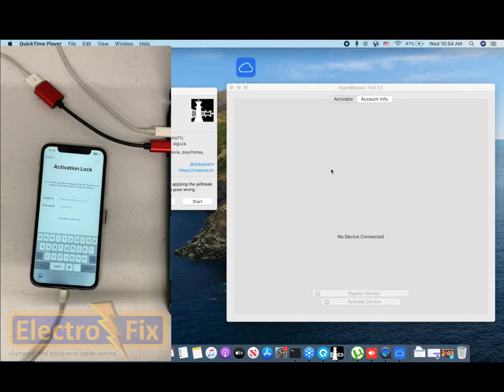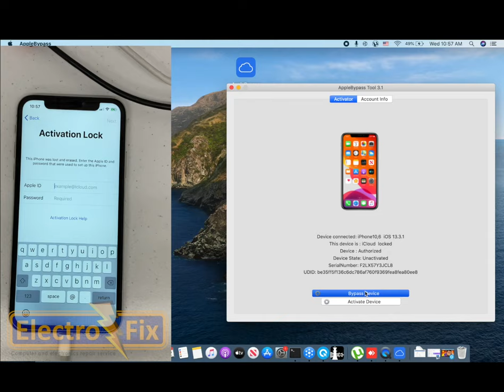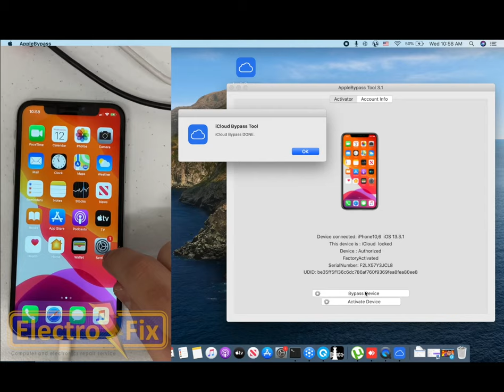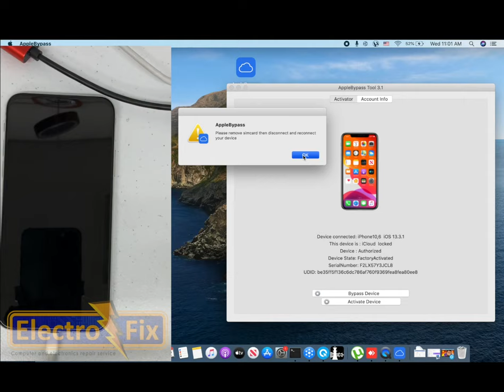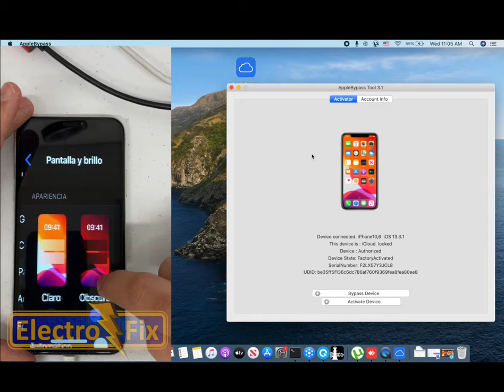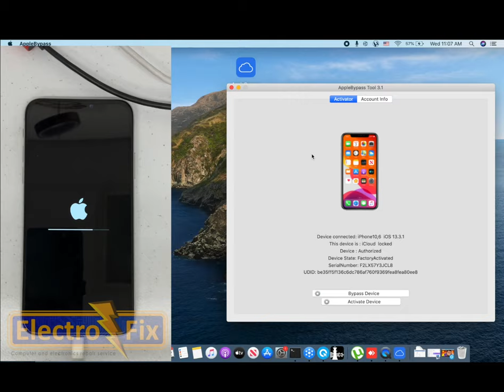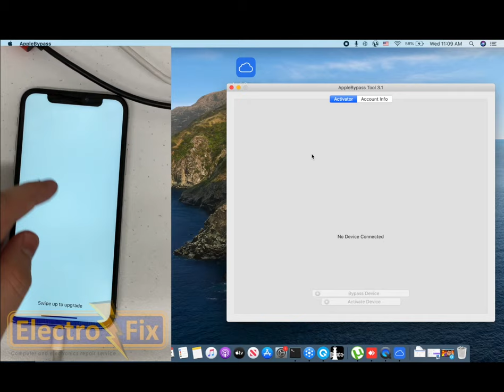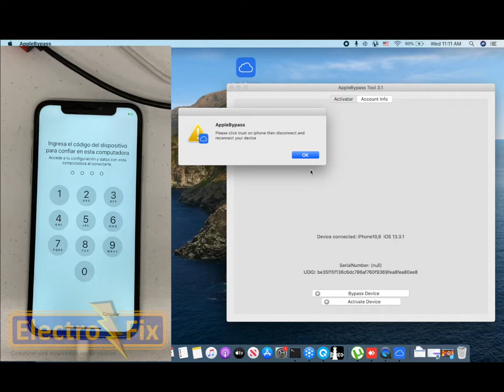ICLOUD BYPASS + UNLOCK REMOTE INSTRUCTIONS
QUE NO SE DEBE HACER LUEGO DEL BYPASS:
- NO RESTABLECER
- NO ACTUALIZAR
- NO PONERLE PASSCODE
Antes que nada esto es un software de paga, Brindamos el servicio remoto o nos lo puede enviar el equipo por correo.